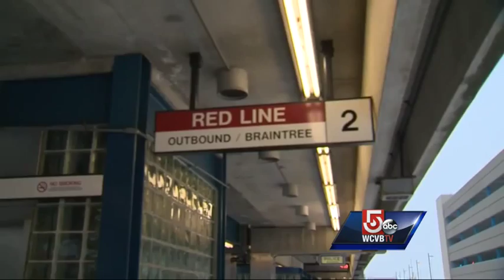MBTA to suspend all subway, bus service Sunday